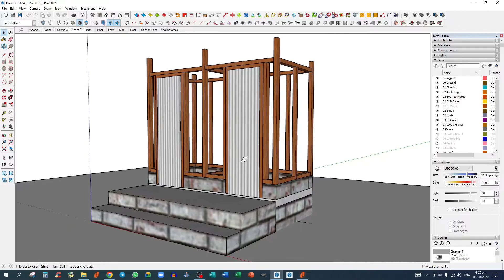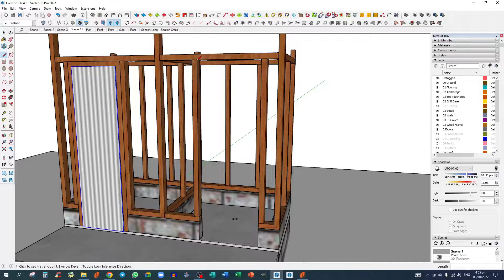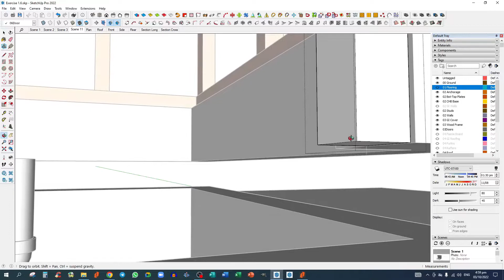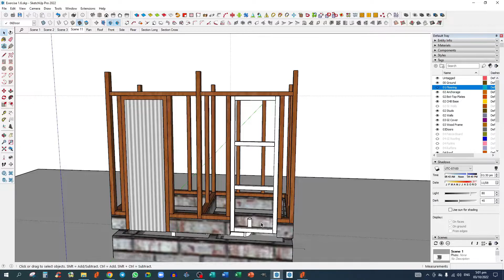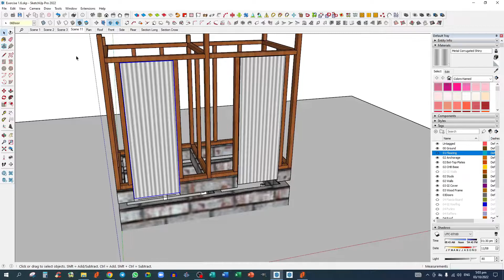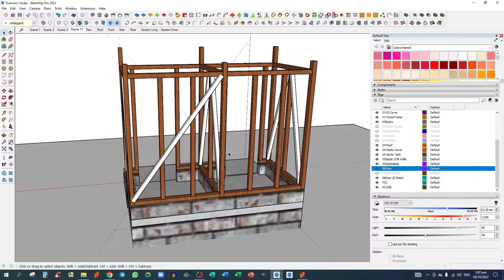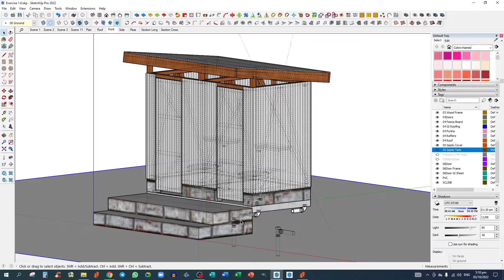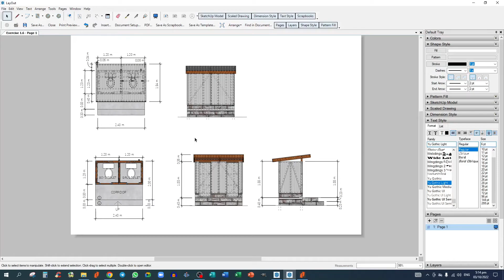07Creating Common Latrine7